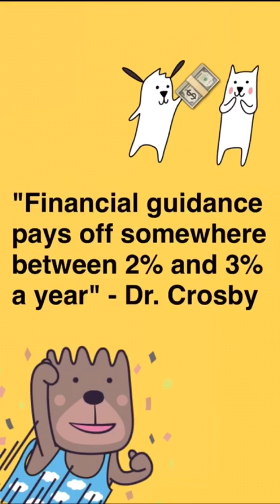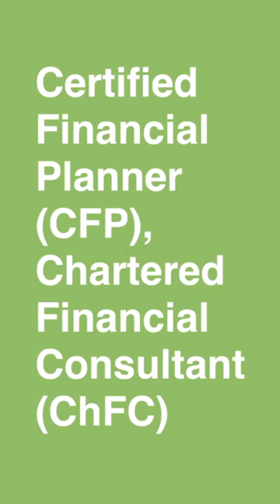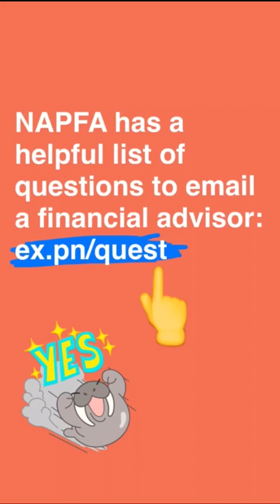Experian on Snapchat: How to Find a Financial Advisor You Can Trust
If you're struggling to create a financial plan -- or not sure where to start -- you should definitely talk with a financial advisor. Today, we share 5 steps to finding a financial advisor you can trust.

Here is a list of questions to ask your potential financial planner